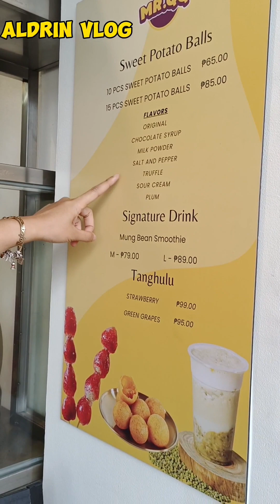tanghulu sa malate city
tanghulu na made in Taiwan nasa pinas na subrang sarap at meron pa silang sweet potato na may iba ibang flavors

located; dominga St malate city Manila